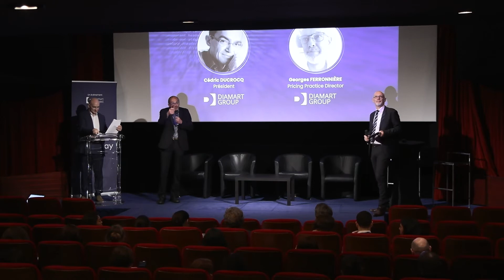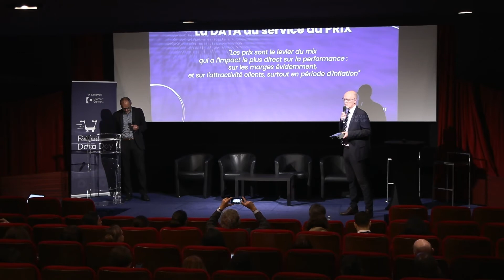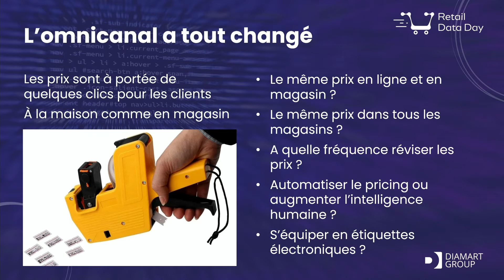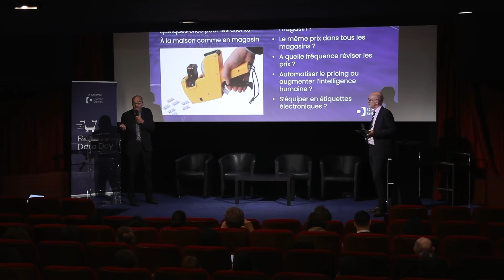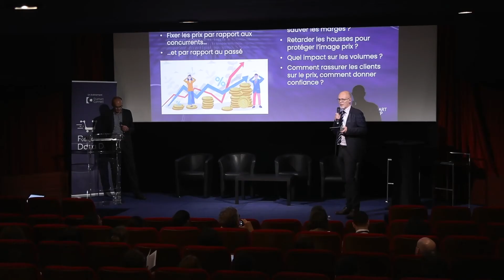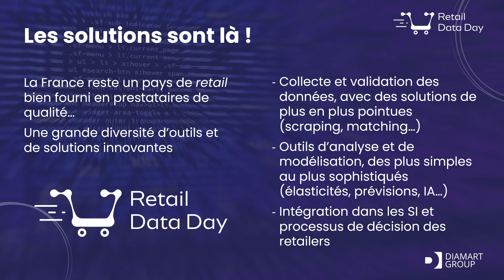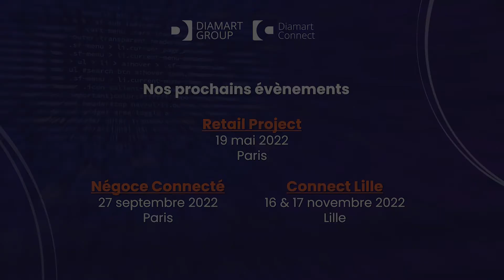DIAMART : introduction sur le pricing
Introduction sur le pricing avec Cédric Ducrocq, Président du groupe Diamart et Georges Ferronnière, Pricing Practice Director chez Diamart.